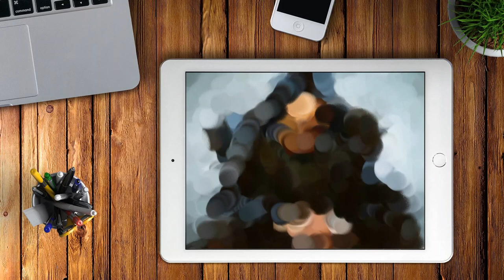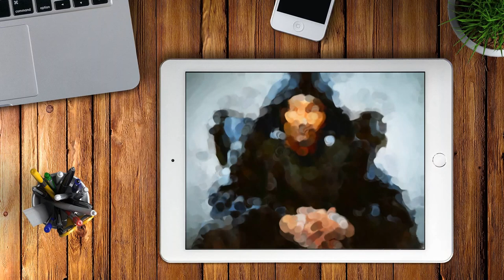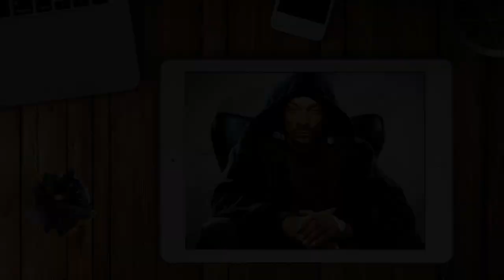Realistic Finger Painting of Calvin Cordozar Broadus Portrait known as Snoop Dogg with iPad